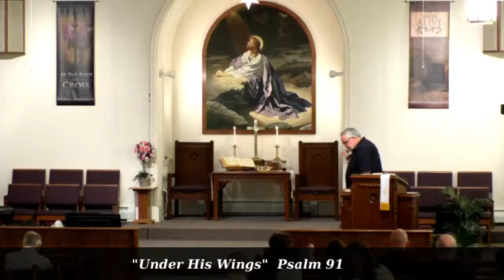5/19/19 Under His Wings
5/19/19 "Under His Wings" sermon on Psalm 91 given by Pastor Mike Walker.